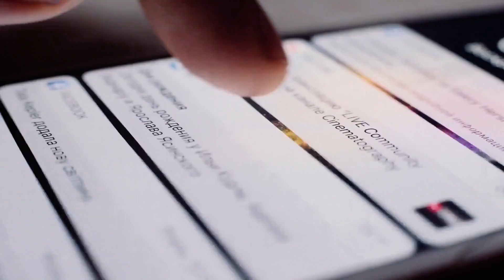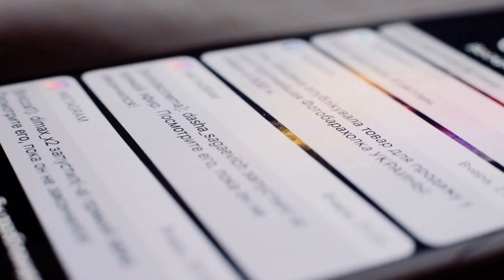佛州立法:禁止中国学生进入公立大学实验室工作；雷蒙多那句“中国不是朋友”是近乎绝交的重话；中国交换生闯库里豪宅索签名 被控重罪：六度美國20231213